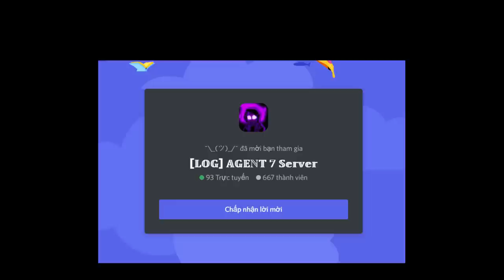[EVENT/CODE] Night Error Sans / TERROR / New Skin [Showcase] [Undertale Crazy Multiverse Timeline]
CODE:
- gift
- terrorr
- (Can Get From Event)
0:00 Intro
0:05 Merch Intro
0:11 CODE
0:27 Night Error Sans Event
3:18 Secret Code
3:30 Night Error Sans
5:05 TERROR
6:26 Hu-Tao (New Skin)
7:34 Core Frisk (New Skin)
8:24 TERROR (Skin)
9:36 Outro